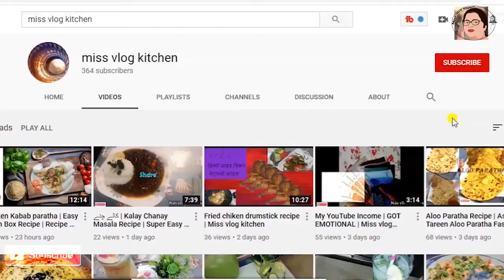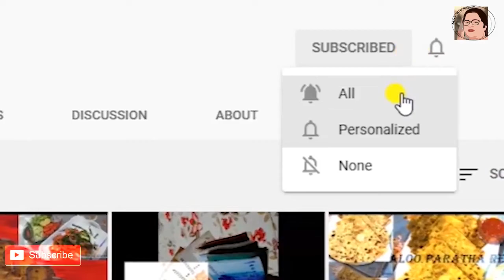Peri Bites - Simple and Easy Peri Bites | How To Make Chili Bites - Easy Snacks Recipes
How To Make Chili Cheese Bites or Also Called Peri Bites Recipe. A Special Recipe of Peri Bites Recipe by Miss vlog kitchen. A Step by Step Complete Recipe of Chili Cheese Bites. Snacks Recipes.